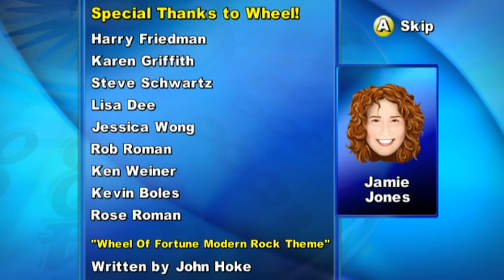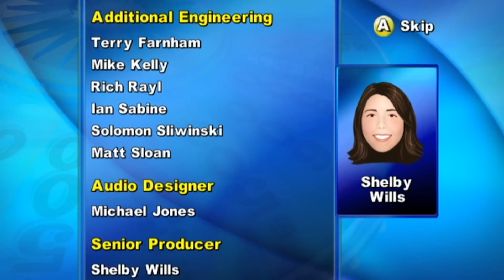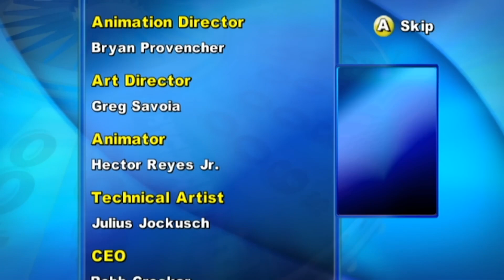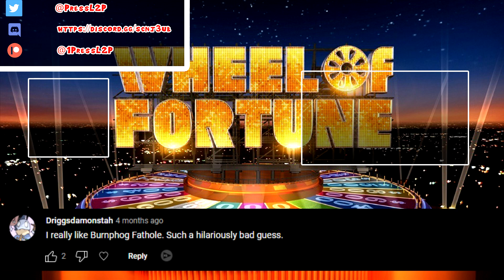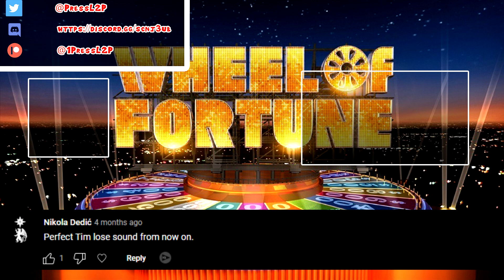TheRunawayGuys - Wheel Of Fortune (Wii) - Game 21 Best Moments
Chugga, NCS and Jon play Wheel of Fortune. Who is the best at solving word puzzles?